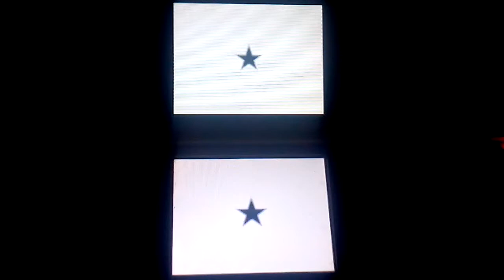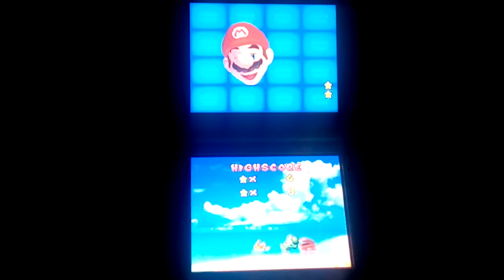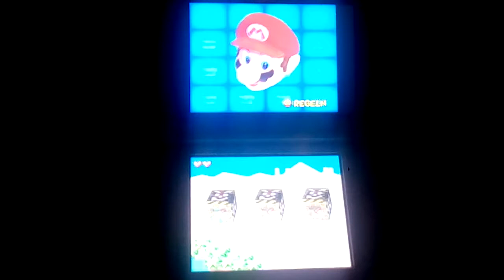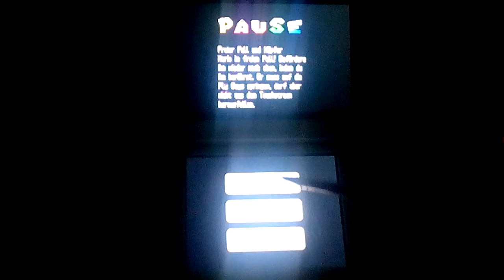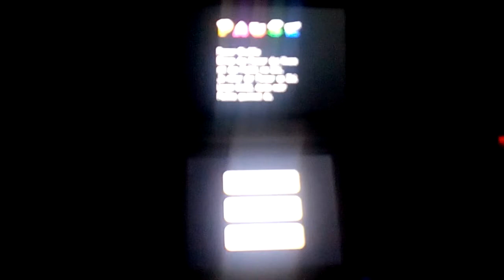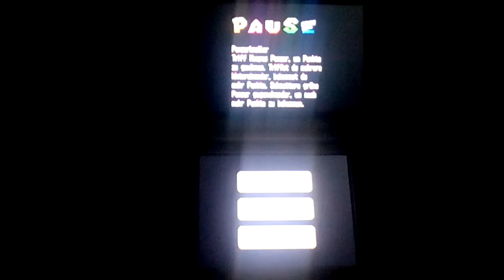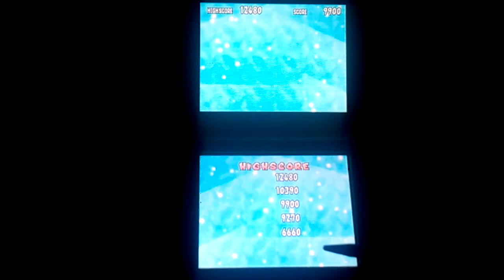Super Mario 64 DS # 34 | Minispiele sind angesagt !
Let's Play | Super Mario 64 DS # 34 | Deutsch/German

Super Mario 64 DS - DS - 2005 - Nintendo